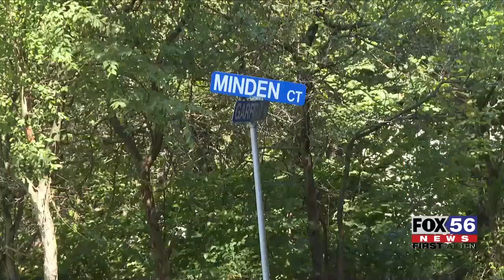17-year-old dies after Nanticoke shooting, incident under investigation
Minden Court in the Honey Pot section of Nanticoke looks different than it did Sunday following the shooting of a teen.

According to our newsgathering partners at the Times Leader, police responded a little after 3:30 p.m. where a 17-year-old was found with a gunshot wound. He has since died.

Police identified the deceased teenager as Hunter Sipple, 17. An autopsy is scheduled for Tuesday.